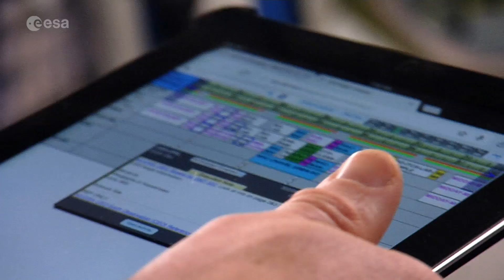Alexander Gerst training for his second ISS mission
In 2018, ESA astronaut Alexander Gerst from Germany will be travelling to the International Space Station for the second time. During this long-duration spaceflight  - which is called the Horizons mission -  he will have the role of Space Station commander. Alexander is currently in training at NASA’s Johnson Space Centre in Houston, Texas.